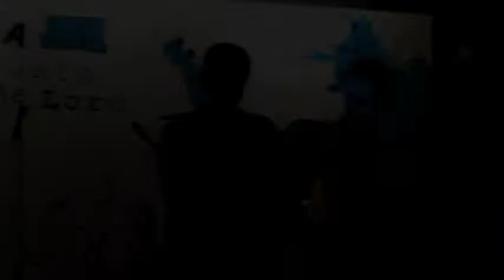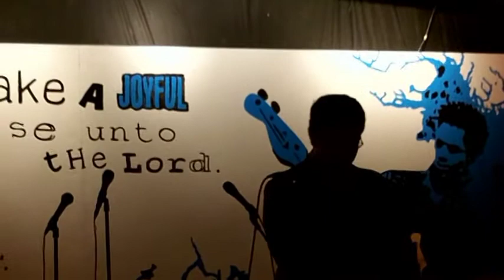Jordan Hatsell Standup